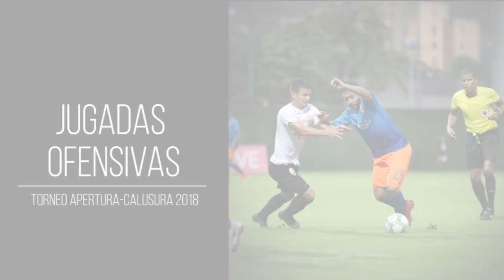GEORGE ARRIETA - TEMPORADA 2018